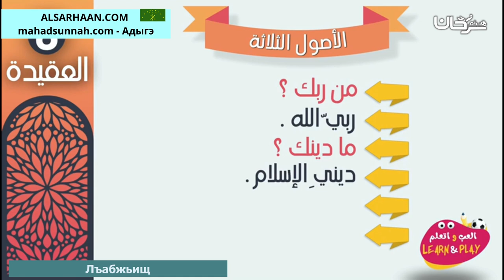Лъабжьищ الأصول الثلاثة